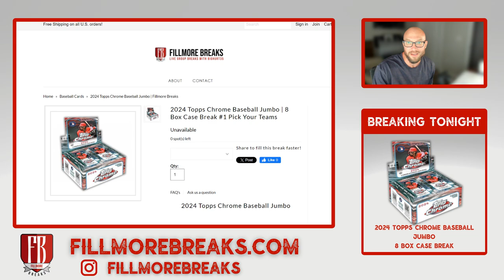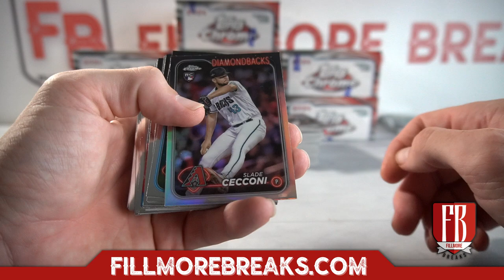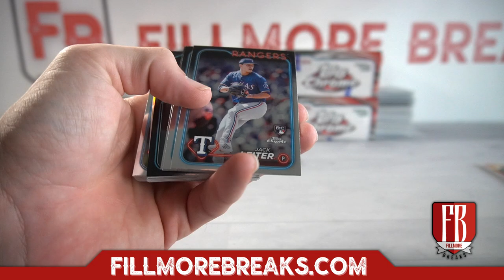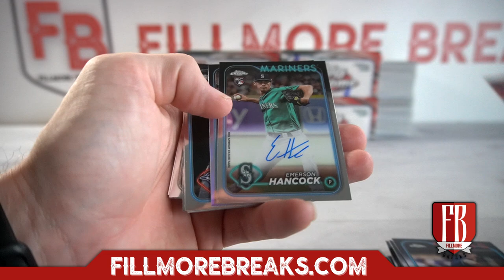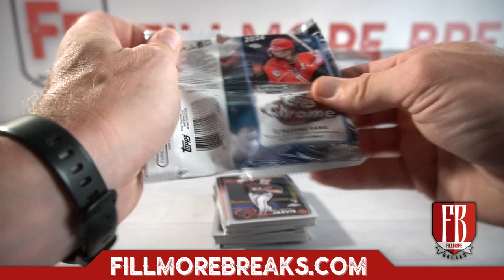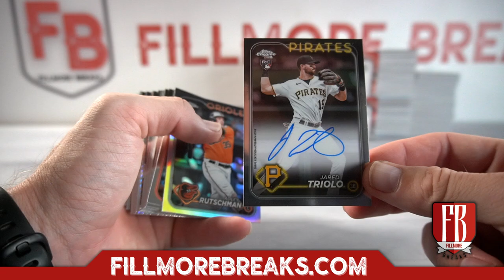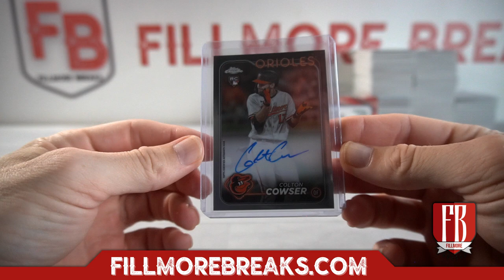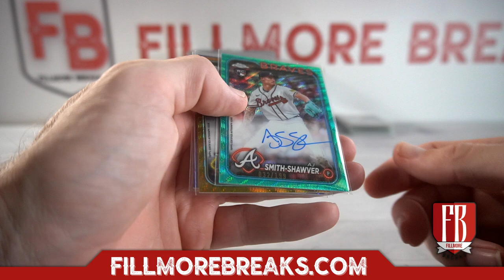2024 Topps Chrome Baseball Jumbo | 8 Box Case Break #1 Pick Your Teams